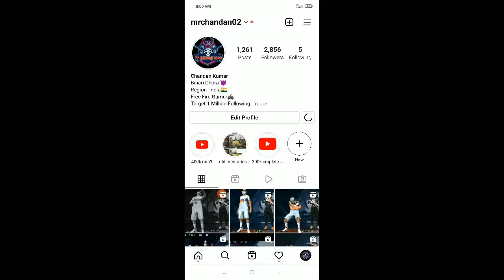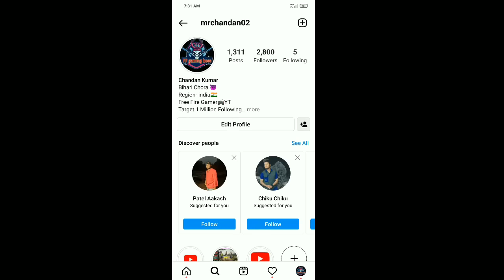🔥Trevor Daniel - Falling 🖤 ||👿Free Fire New Attitude Shayri Tik Tok😠||😁 Free Fire New Funny Tik Tok🤣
Important Notice ⚠️

👉Killing Montage video Creadit Goes To - Vecinzo And .PagalM10

👉 All Voice  Use To All Instagram Creators

Free Fire Attitude Shayri

ignore tags ...